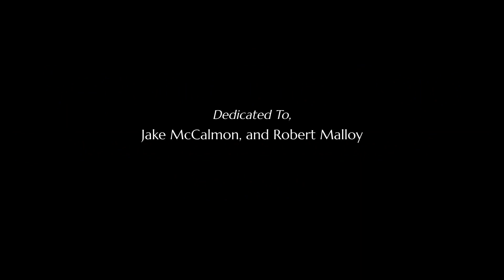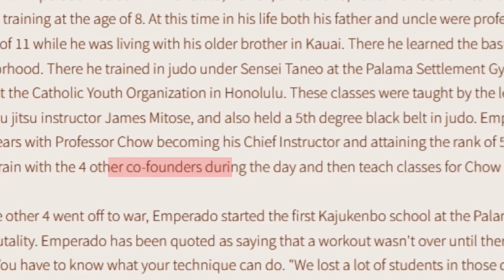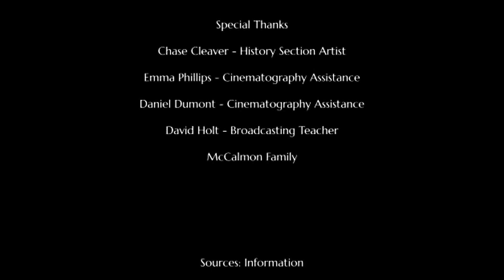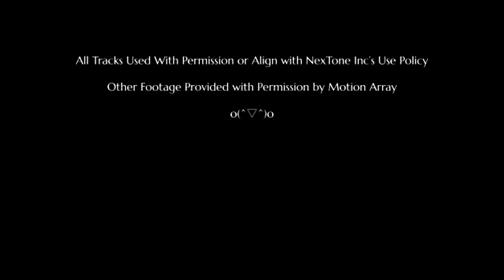Behind the Dojo: The Family, The Art, and The Legacy of Kajukenbo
2nd Place Non-Fiction/Documentary
Page HS